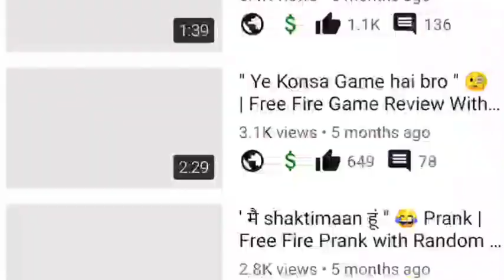How To Get Free Dress, Costume, Bundle In Free fire - 2021 | Free Me kapde Kaise kharidne ?Free Fire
Free fire में free dresses/costume keise le 😍 | Free me kapde kaise le | How to get free clothes ff

So guy's app logo ko patha hoga ki free fire me dresses buy kerna bhut difficult hota hai and jo free fire me new players hote hai unne nhai patha hota hai free fire में free में dress / clothes keise le sakte hai and app log costume free me kaise le sakte hai so ye video me mene yhai bataya hai ki free me app log kapde kaise le skte ho ! Without any diamond ke ha app log ko diamond ki jarurt nhai hai app log bina diamond weste kiye free fire me free me kapde le skte hai ☺️

Alok vs Diamond Best Class Battle Who Will Win Gameplay Garena Free Fire Live Streamer From India Killing Player With LOUD   Volume Spy Like James Bond 077 Level Up To 70 !